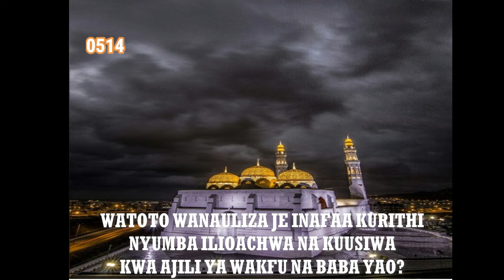0514-JE INAFAA KURITHI NYUMBA ILIOACHWA NA KUUSIWA KWA AJILI YA WAKFU NA BABA YAO?